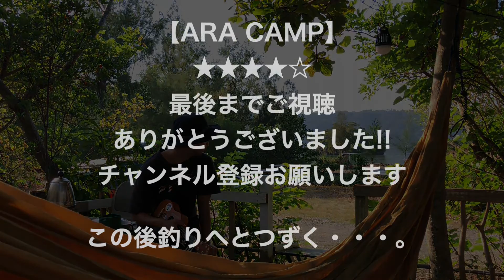【ARA CAMP】沖縄県本島北部 in海の巣箱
沖縄県出身2人組ボーカルグループ
5th Elements(フィフスエレメンツ)

新企画！！【ARA CAMP】
A-RAの趣味でもある、キャンプ、釣り、海遊び、アウトドアを沖縄の様々な場所からお送りします！！

今回沖縄県北屋我地島にある海の巣箱で
キャンプを楽しんできました！！

『何もしない贅沢』
のんびり料理をしたり
夜はオーナーのカヨウさんと乾杯したり
ウクレレでゆるーく歌ったり
たくさん自然からパワーをもらいました！！

次回は屋我地島で釣りに！
お楽しみに！！

「5th Elements(フィフス エレメンツ)」
人の心にに響き渡る歌声で優しく包み込む「YU(ユウ)」
本場アメリカの血を持ちシルキーな歌声で魅了する「A-RA(アーラ)」

ウェディングジュエリー「ケイ・ウノ」、 「琉大進学塾」、「ムラサキスポーツ」、 脱毛専門店「me too(ミートゥー)」、数々のCMソングに起用されており、JTA日本トランスオーシャン航空アムロジェットでの機内ソングにも抜擢されるなど、沖縄県内外、メディアやCMでも活躍の場を広げ勢力的に活動中！

5th Elements/南の島の2人組

5th Elements グッズサイト

【sound office -FIVE-】
〒900-0032
那覇市松山1-33-2
はましんビル 3F E